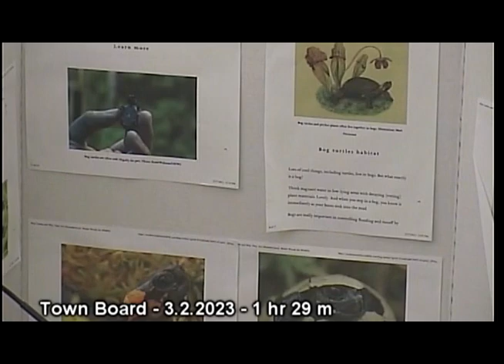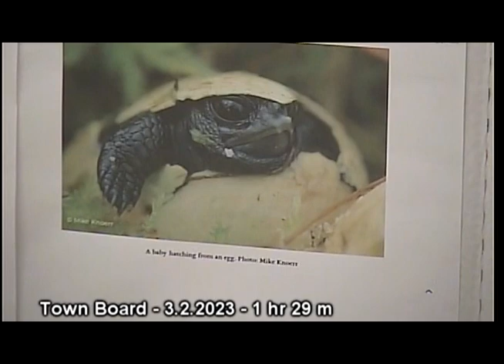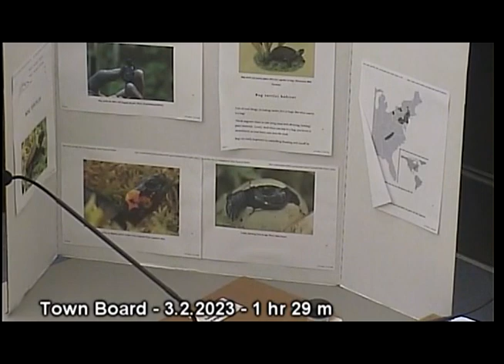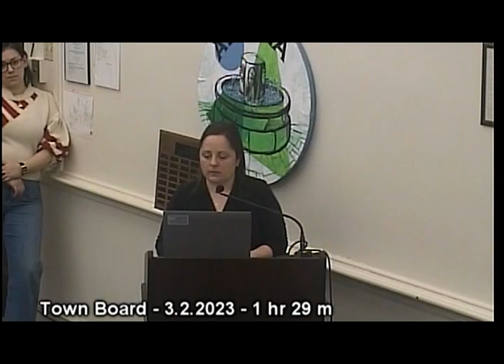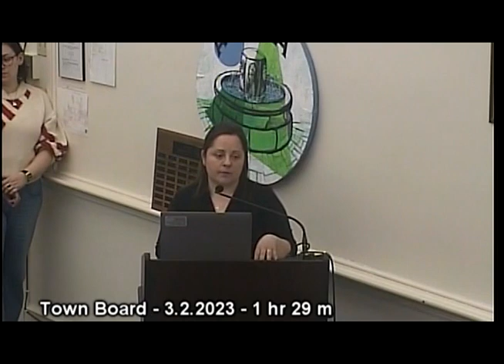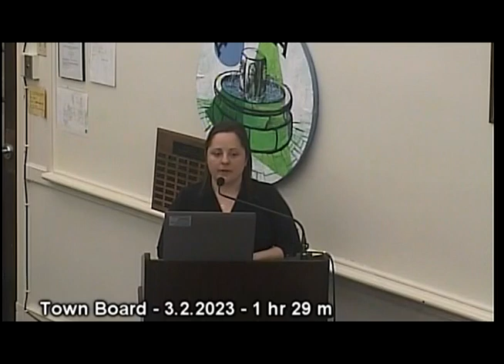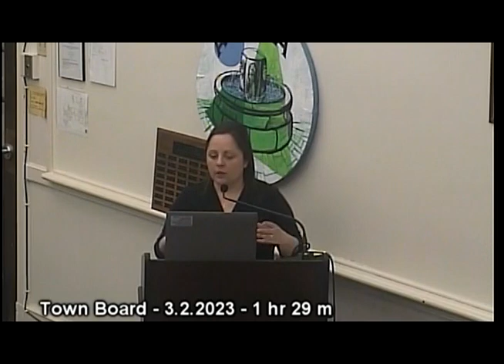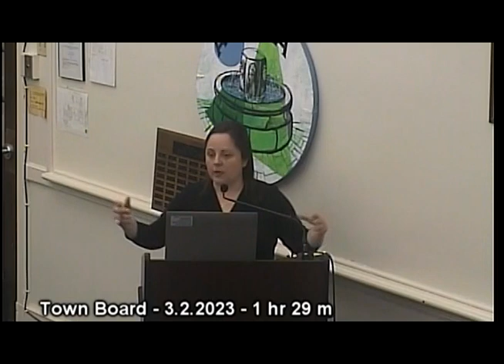Amenia Town Board - 3.2.2023